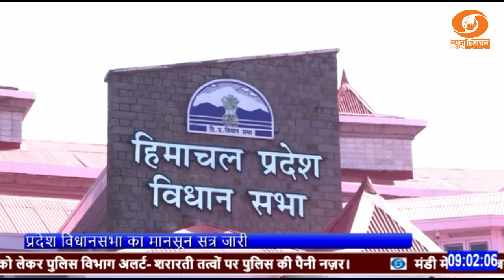प्रदेश विधानसभा मानसून सत्र का आज आखरी दिन, सदन में वित्तीय संकट पर होगी चर्चा।